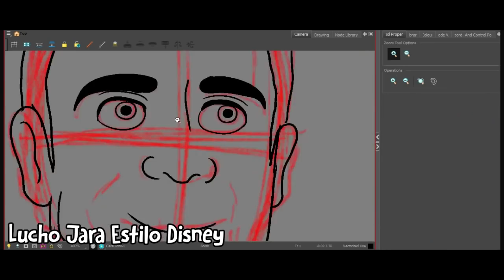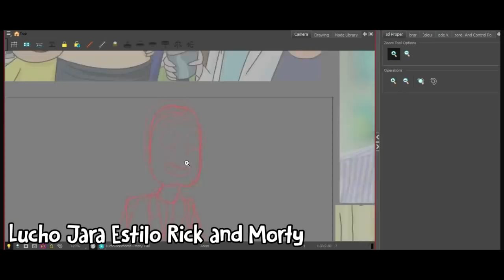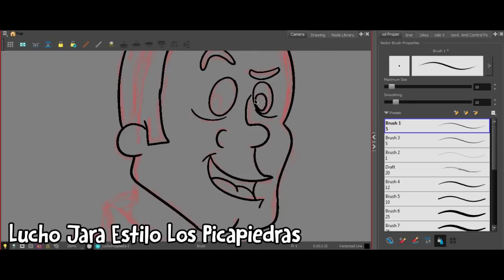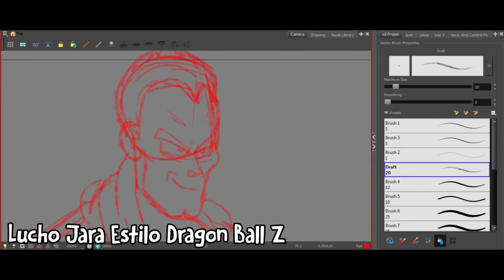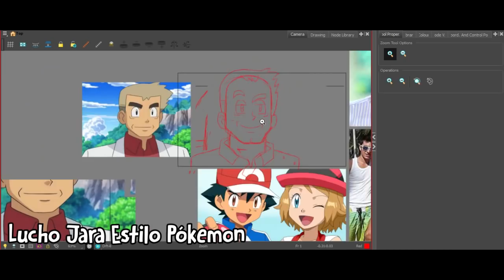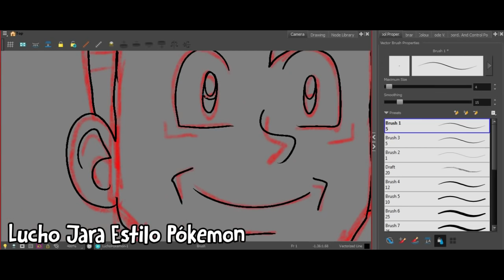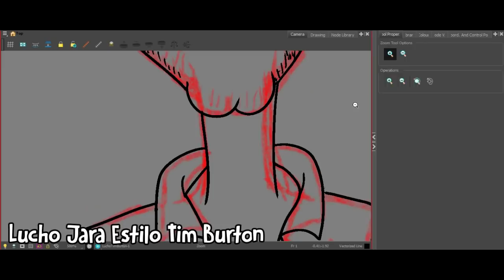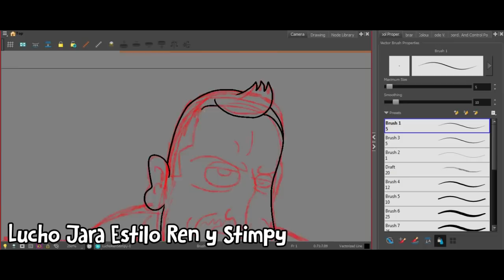LUCHO JARA EN 10 ESTILOS (Sir Louis O'Hara in 10 Styles)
De todos los desafíos weones que hay en Youtube, este lo encontré bacán. El controvertido cantante y animador de televisión chileno Luis Jara re-imaginado en 10 estilos distintos de dibujos animados.

Si lo comparte salva un Panda de trabajar fabricando Ipod's en China.

Coméntelo, compártalo, difúndalo, imprímalo, enrróllelo, fúmeselo.